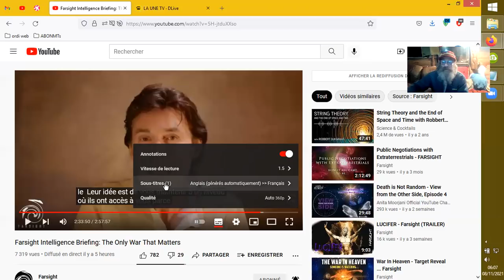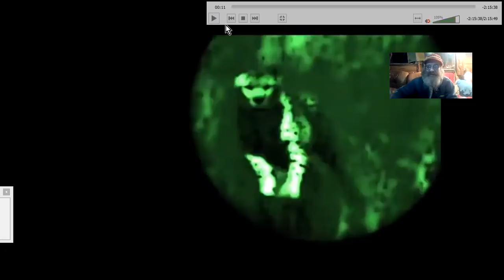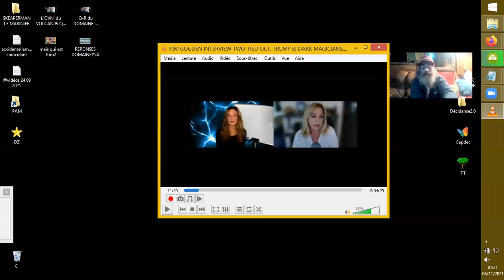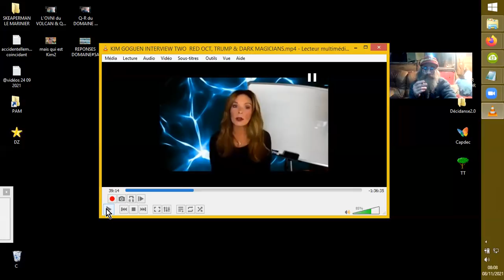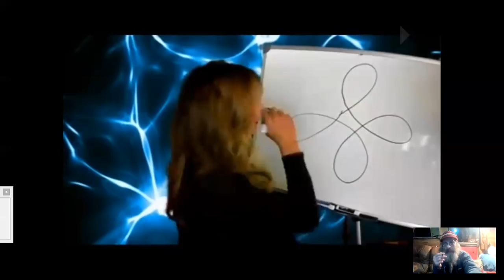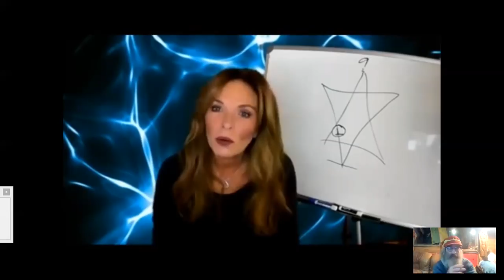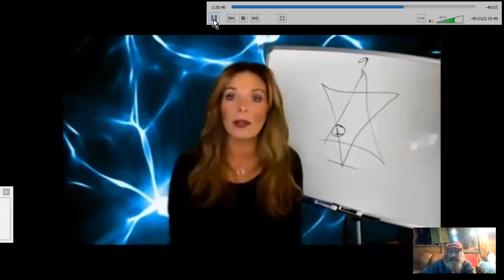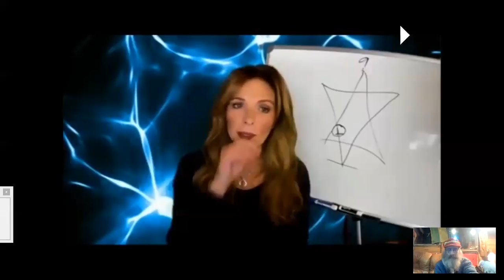QUI EST KIM#2 & FARSIGHT en entrée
Après une intro via certains constats de l'institut Farsight de Remote-View, on continue l'exposé de Kim Gogen sur ses tentatives "d'harmonisation" des finances profondes...
Sources :
Diffusé en direct le 8/11/2021
Farsight